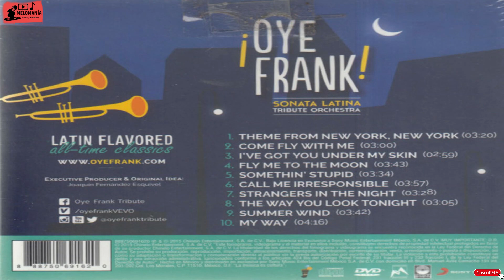FLY ME TO THE MOON - SONATA LATINA TRIBUTE ORCHESTRA (AUDIOHQ) *** OYE FRANK ! 2018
Fly Me To The Moon puede que sea de las canciones mas populares en la música, originalmente es una cancion de los años cincuenta escrita por  Bart Howard  y cantada por primera vez por Felicia Sanders y de inmediato gozo de gran recibimiento; en forma de tributo la trae la Sonata Latina un ensamble con músicos de diferentes paises que haciendo memoria y homenaje a uno de los cantantes mas influyentes del siglo 20 traen este tema; un tributo homenaje a la obra musical del gran Frank Sinatra que en un tiempo hablamos de el aqui por su tema My Way. En todo caso que alguien realice un homenaje a su obra siempre resulta algo bueno siendo Frank Sinatra un icono en la epoca del swing parte del jazz y del blues tambien y ademas de los cantantes que de esa epoca siempre tengo presente.

De parte de La Melomanía espero les guste !

¡Oye Frank! es un tributo a la grandiosa voz de Frank Sinatra, con un toque latino. Elaborado en México por músicos colombianos, cubanos y dominicanos.

¡Oye Frank! Sonata Latina Tribute Orchestra abre un capítulo completamente nuevo en la historia de Frank Sinatra, con el lanzamiento de un álbum homenaje único. Imagínate algunos de sus clásicos de siempre mezclados con ritmos latinos como la salsa, el mambo, la cumbia, el wawancó y el cha-cha... ¡Bienvenido al mundo de ¡Oye Frank!

Creado en América Latina por un equipo de producción estelar y músicos de sesión, este disco no es más que una deliciosa noticia para todos los fanáticos de la salsa y el jazz latino. El disco pinta varias emociones dentro de su repertorio con armonías coloridas, matices líricos y dimensiones artísticas.

Tome 10 de los estándares legendarios de Sinatra, tírelos dentro de un conge, agítelos bien y obtendrá una elegante interpretación latina, tanto para bailar como para enamorarse de su alma latina.